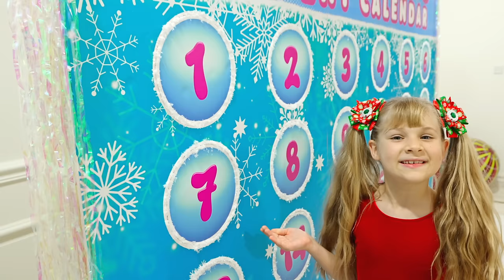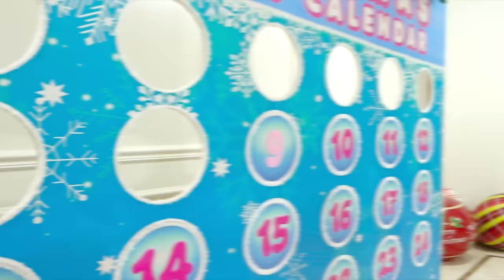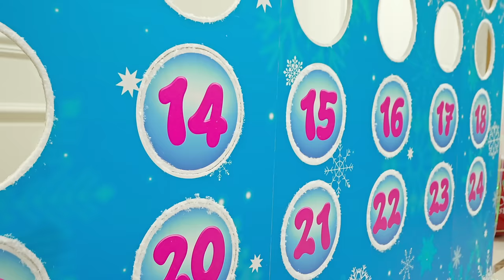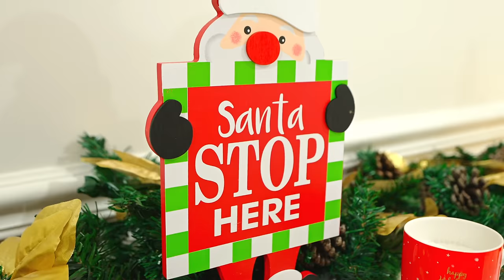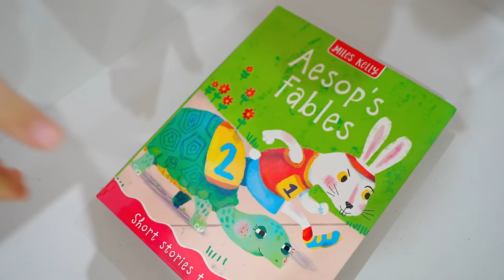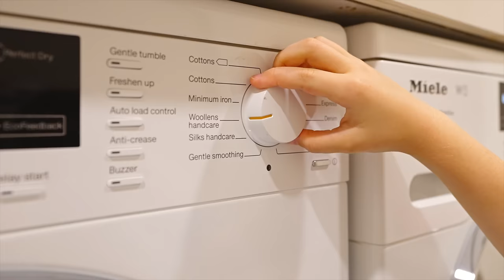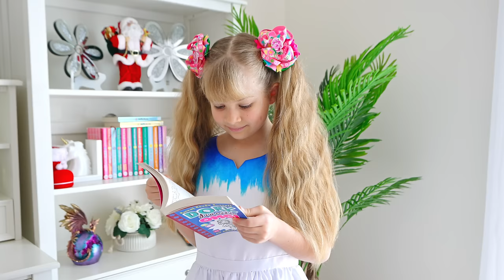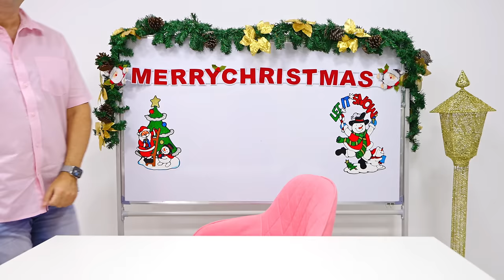Oliver Diana and Roma - Вest Christmas stories for children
Oliver Diana and Roma are looking forward to Christmas. Dad offers a to-do list in the form of an advent calendar. Now Oliver  Diana and Roma are ready for Christmas and New Year
@olivershow  oliver show
00:00 Advent Calendar Challenge
09:12 Gingerbread Man's House
12:46 Christmas To-Do List
17:34 Christmas Tree
22:24 Diana Helps Santa
28:09 Decorate the Christmas Tree